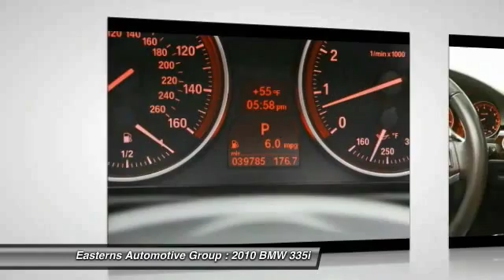2010 BMW 335i DC, Maryland, and Virginia 91507A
2010 BMW 335i i - $25995

Looking for the right ? Today could be your lucky day. With 39785 miles, this Black Sapphire Metallic, 2010 BMW 335i equipped with Automatic transmission could be yours. Request more information and set up a test drive right away.